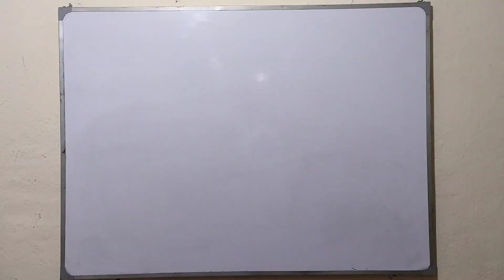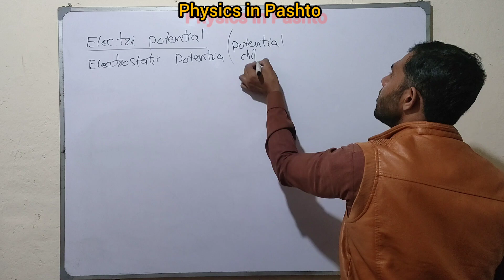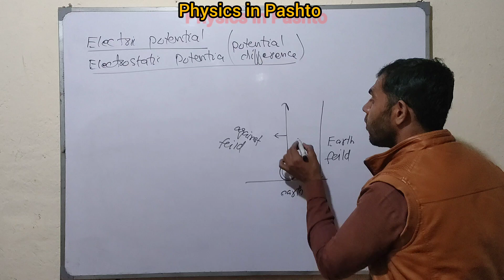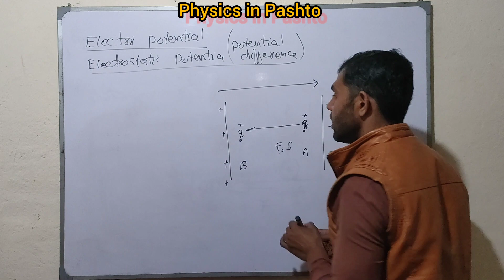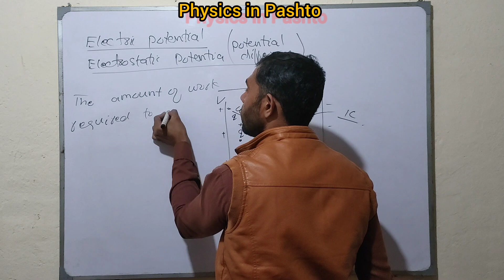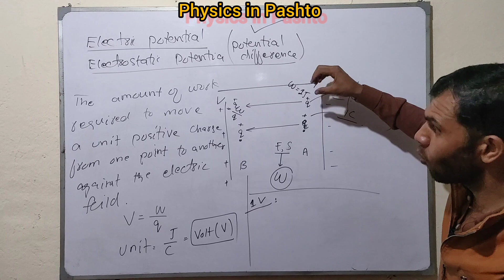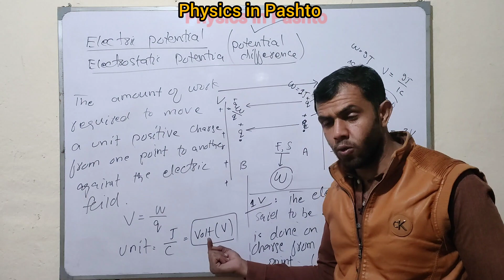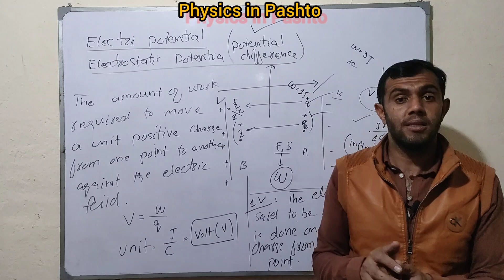Electrostatics#Electrostatic potential#chapter 4#class 10th#inpashto